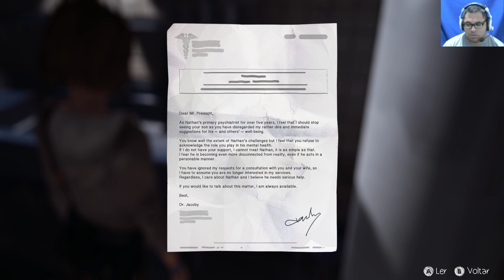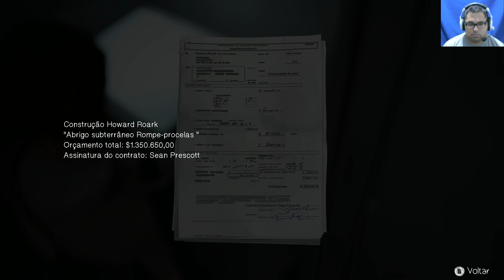Life is Strange Episódio 4 (Parte 5)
Life Is Strange é um jogo eletrônico episódico de aventura desenvolvido pelo estúdio francês Dontnod Entertainment e publicado pela Square Enix. Ele consiste em cinco episódios lançados periodicamente entre janeiro e outubro de 2015 para as plataformas Linux, Microsoft Windows, OS X, PlayStation 3, PlayStation 4, Xbox 360 e Xbox One. Em dezembro de 2017 foi lançado para as plataformas móveis IOS e janeiro de 2018 para Android. Life Is Strange se passa na cidade fictícia de Arcadia Bay, Óregon, durante a semana de 7 de outubro de 2013. A história é contada na perspectiva de Maxine Caulfield, uma estudante de fotografia que descobre possuir a habilidade de voltar no tempo em qualquer momento, fazendo com que cada escolha sua crie um efeito borboleta. Ao prever a chegada de uma grande tempestade, Max assume a responsabilidade de impedir que sua cidade seja destruída. As ações do jogador ajustam a narrativa enquanto ela se desenrola. Missões secundárias e a realização de mudanças no ambiente representam formas de quebra-cabeças, com uma árvore de diálogos presente em conversas com outros personagens. O desenvolvimento do jogo começou em abril de 2013. O jogo foi idealizado para lançamento em formato episódico, tanto por razões financeiras e criativas. Os desenvolvedores realizaram uma pesquisa sobre os cenários ao viajarem para o Noroeste Pacífico e arquétipos conhecidos para criar os personagens. As respostas dos jogadores influenciou nos ajustes feitos nos episódios. A história e arco dos personagens servem como ponto central no jogo ao invés de uma aventura gráfica tradicional. As sessões de gravação de voz aconteceram em Los Angeles, Califórnia. Durante o seu lançamento, Life Is Strange recebeu críticas favoráveis elogiando o desenvolvimento dos personagens, a mecânica de viagem no tempo e a abordagem sobre temas considerados tabus. As críticas mais comuns ao jogo incluíram as gírias utilizadas, a falha sincronização labial em episódios anteriores e algumas inconsistências de tom na história. Life Is Strange vendeu o total de três milhões de cópias digitais em maio de 2017. Uma série digital baseada no jogo está sendo desenvolvida pela Legendary Digital Studios em parceria com a Square Enix.